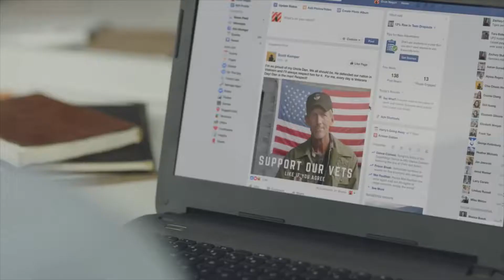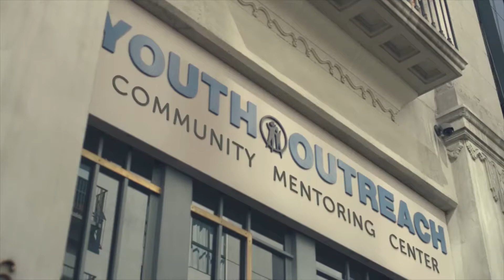Thurs , Oct 5, 2017